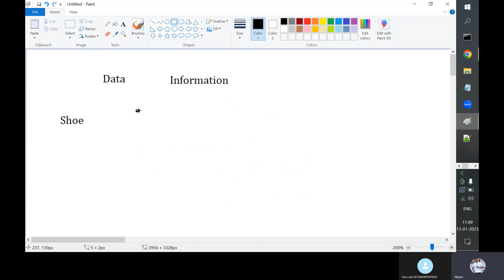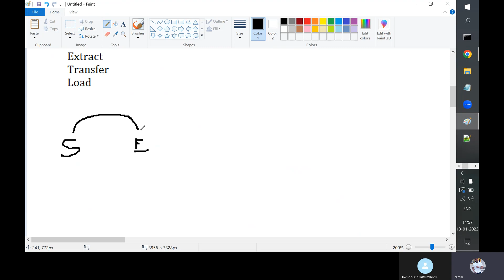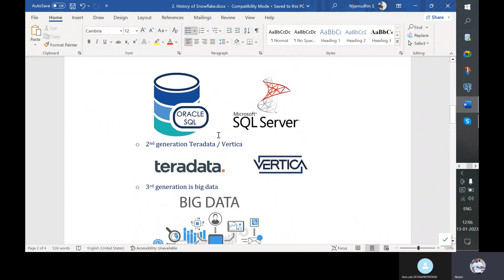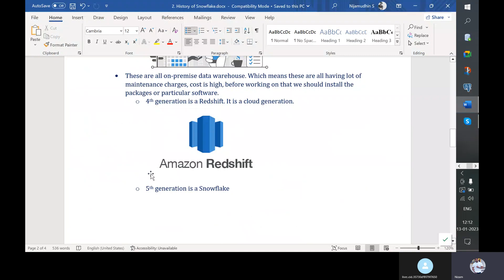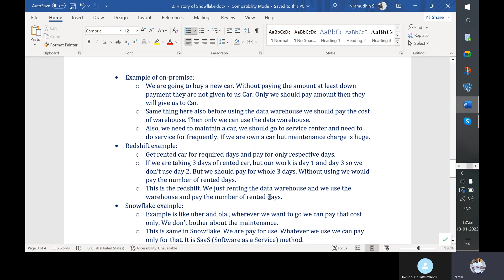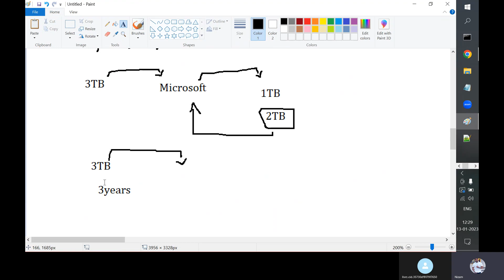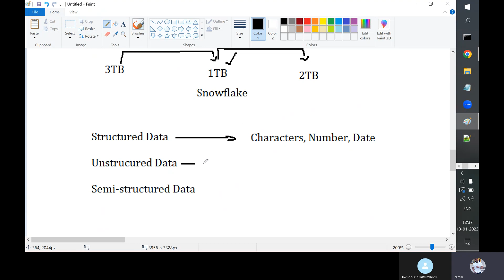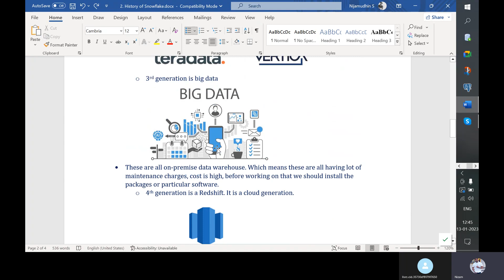Snowflake demo in Tamil